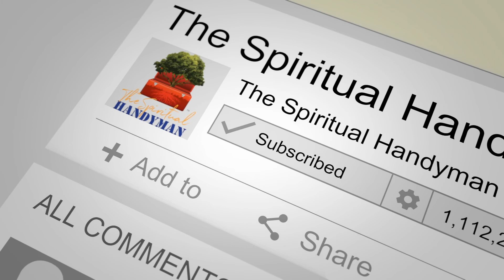Episode 038 I Am God in Disguise Craig Kolavo video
The Spiritual Handyman Internet TV Show
Episode 038 - I Am God in Disguise - Craig Kolavo

Are you ready for some optimism in the midst of turbulent times? Craig’s new book calls for a Spiritual Revolution, Inspiring a Powerful Journey Toward Remembering Our Divine Nature and Energizing Others to Be of Service.

In I Am God in Disguise—So Are You, Craig Kolavo leads readers on a spiritual odyssey that rivals the complexities of the Hero’s Journey, yet in an innovative and accessible way. The path is not simple and answers to questions not obvious; the journey is rife with tough lessons, epic battles and delusions and illusions that will test your resolve. Though make no mistake: Kolavo is an optimist and is living proof that this journey is possible for anyone and everyone to experience. Once surrender is attained, the realms of science and spirituality intersect harmoniously, leading to a sense of peace that unfolds even in turbulent times.

With a trifold call to action, I Am God in Disguise invites the reader to become a player in the game of life by discovering their Divine Nature, surrendering to its power, and inspiring others on this journey. But what happens when we forget our innate powers? It’s all part of the plan, says Kolavo. It’s a necessary process of life, defined by the six stages he asserts we all eventually experience: Alien Birth, the School of Life, Discovery, Epic Battle, Surrender, and Inspire.

The adage that it’s always darkest before dawn holds true,according to Kolavo. The presence of increased awareness in theworld proves that positive change is on the horizon. As anoptimist, Kolavo sees an opportunity that has emerged forhumanity: it’s time to wake up from our collective spell of apathy and reclaim our power. When we end our inner battle through surrender, peace will soon follow in the outer world. Surrender transforms us, leading us to collaborate with Spirit via affirmations, visualization, meditation, and more. It’s time to wake up from our collective spell of apathy and reclaim our power.